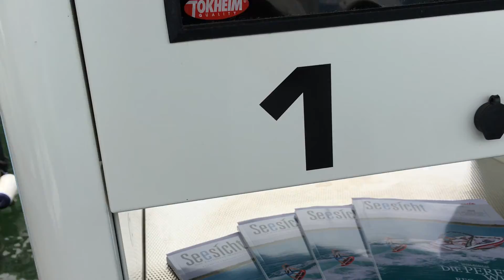Hensa Werft, Altendorf - Walk über den Steg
Lakemotions 2016